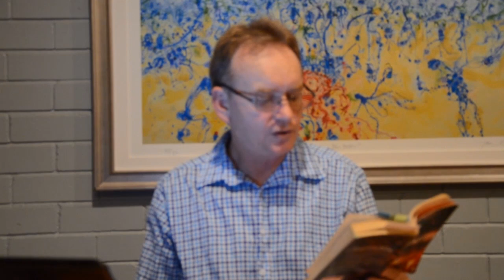Frankenstein - The Minor Characters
This Total Education Media lecture is designed to assist you in learning about the minor characters in Mary Shelley's Frankenstein. It contains discussion on Henry Clerval, Elizabeth and the De Lacey family. It is designed to be used with the accompanying notes available on the website of Total Education Centre